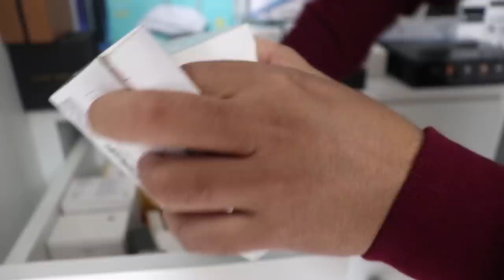Cheapest electronics & Home Appliances in Bangalore | Cheap Open box Speakers, Cctv camera in India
My home is becoming like Cheapest Electronics & Smart Gadgets Warehouse. In this video i will show you my useful gadgets collection. You can buy Cheapest Electronic Items & Home Appliances from me. In this video i am selling my gadgets on youtube.

By Dyson v15 detect cordless vacuum cleaner

This video is like a day in the life of a tech youtuber or day in the life of a gadget reviewer, you will see gadget reviewer life, tech youtuber life, this video is like tech youtuber home tour or tech youtuber office tour, i am not showing My New Setup Tour here, but if you want comment me i will come with a new video of My New Setup Tour 2023. My Name is Bhargab Dutta. I am a Tech YouTuber from Bangalore. I am also a Gadget Reviewer in India. For the first time in YouTube a gadget reviewer selling products or tech youtuber selling products on YouTube. Ever wonder what happens to review units of youtubers? what youtubers do with to review units ? what youtubers do after unboxing ? To It is revealed. Watch and comment. Thank You.